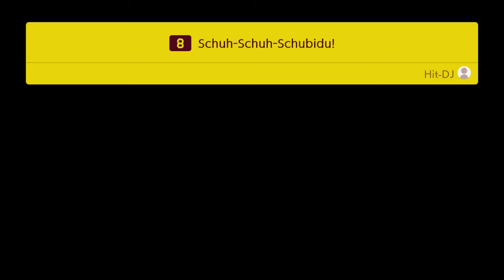DIESE MÜNZE macht mich FERTIG 😣 「Mario Maker 2 Abenteuermodus #02 / ?」 deutsch